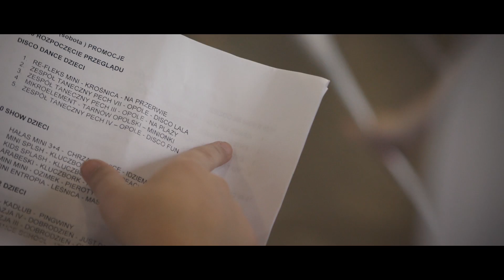Tańcowadła 2019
Dom Kultury w Ozimku prezentuje videorelację z ubiegłorocznego Ogólnopolskiego Przeglądu Zespołów Tanecznych Tańcowadła.

Artist: Elegancko ft Sit-Beat

Title: Tańcowadła 2019

Lyrics: Katol, Obek, Sit-Beat, Azi

Mix: Snobe BETAZ

Video Producer: Jakub Olszewski

Sponsorzy: WPBM MÓJ DOM S.A., OŚRODEK INTEGRACJI W OZIMKU, AKCES DANCE